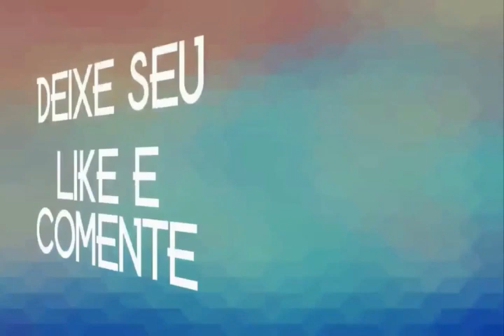OS FERAS DA PISADA 2020